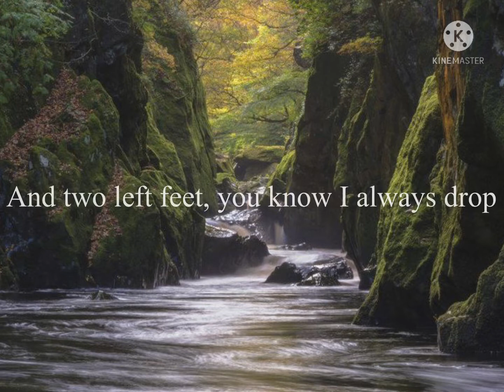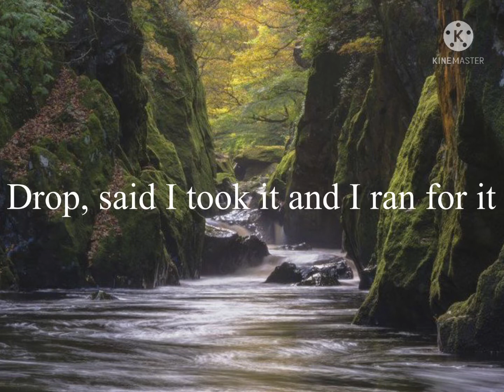Boss Bitch- Doja Cat (Lyrics)